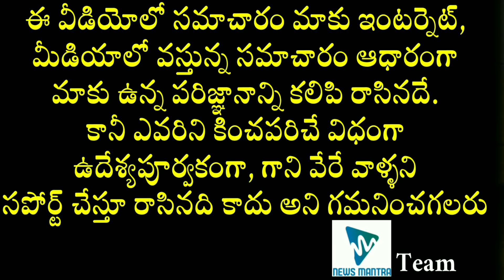Bigg Boss 4 Telugu Episode 12 Highlights | Bigg Boss Season 4 Telugu Latest Updates | News Mantra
Bigg Boss 4 Telugu Episode 12 Highlights. The highlights of BiggBoss4Telugu show episode 12 can be known in this video.